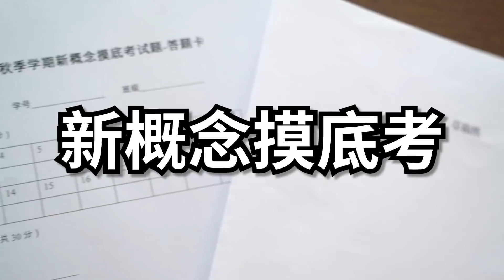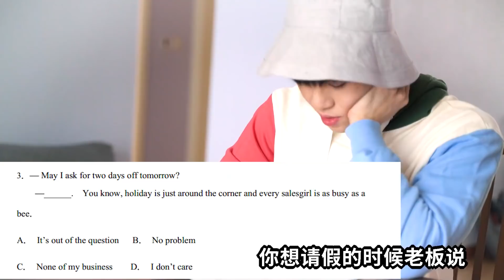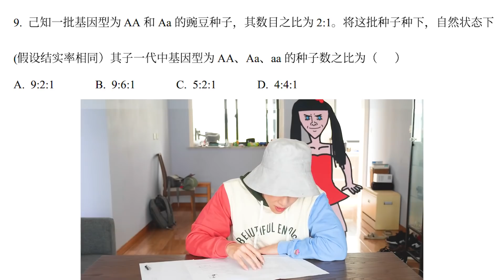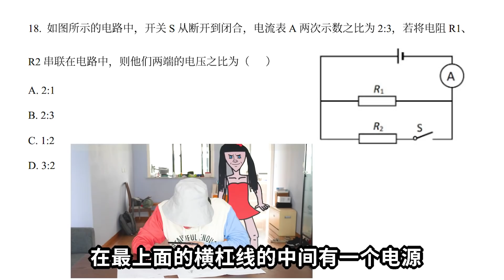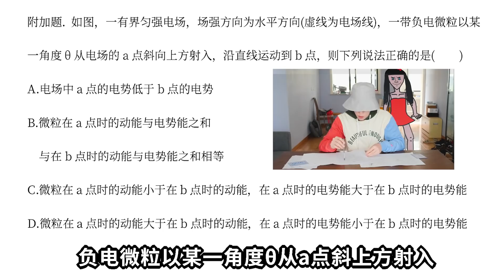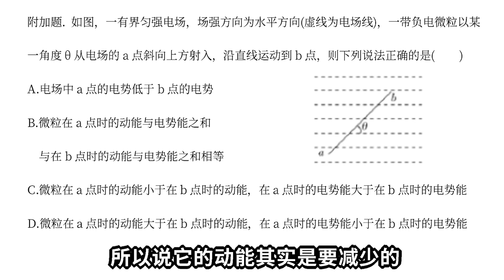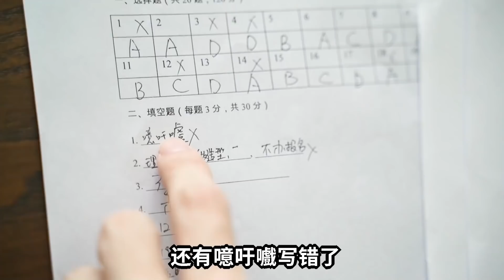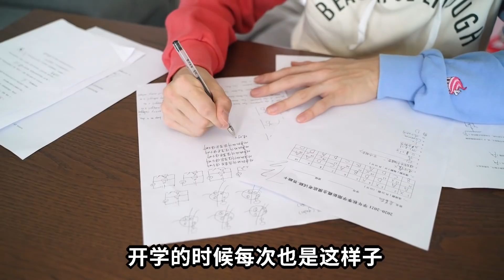新概念摸底考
我太菜了！